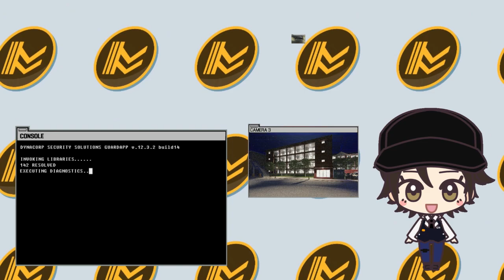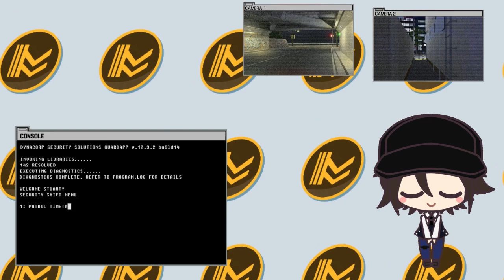How do you win here?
Getting my feet wet with this workhorse of a game